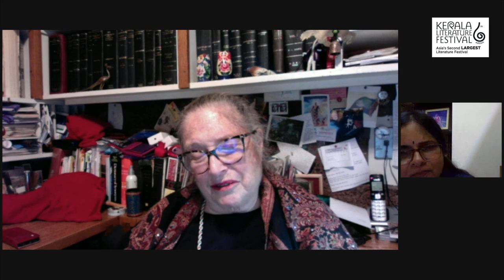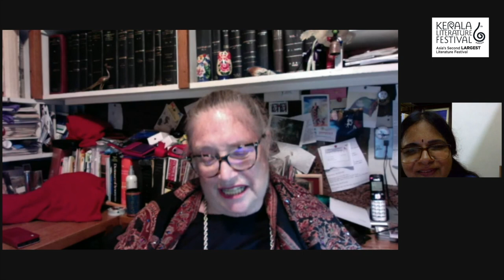After The War: The Last Books of The Mahabharata | Wendy Doniger | Dr. H Poornima Mohan | KLF2023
After The War: The Last Books of The Mahabharata | Wendy Doniger in conversation with Dr. H Poornima Mohan (Recorded)

About the Speakers👇

Wendy Doniger:
Wendy Doniger [O`Flaherty] is the author of over forty books, most recently The Hindus: An Alternative History [2010], the Indian edition of which prompted a lawsuit for blasphemy; Against Dharma: Dissent in the Ancient Indian Sciences of Sex and Politics [2018, retitled Beyond Dharma: . . . for the Indian edition]; The Donigers of Great Neck: A Mythologized Memoir [2019]; Winged Stallions and Wicked Mares: Horses in Indian Myth and History [April 2021]; After the War: The Last Books of the Mahabharata [2022] and An American Girl in India: Letters from 1963-4 [2022].

Dr. H Poornima Mohan:
Dr H Poornima Mohan is an eminent Sanskrit scholar, academician, and translator. Her works include A Study of Synonyms in the Brhattrayi, The Trekker Begets Nectar (a translation of Satya Vrat Shastri’s Caran vai Madhu Vindati), and Kuttappu (a translation of A. Vijayan’s children’s novel, Kuttappu). Poornima also writes short stories and poems in Sanskrit. Her English translation of M. Kunhaman’s autobiography, Ethiru, will be released by DC Books in January 2023.